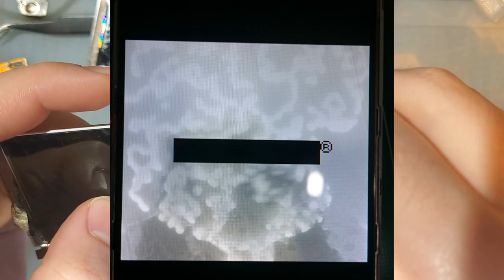Proper Way To Clean a LCD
TL;DW, whatever you clean with, DO NOT EVER APPLY ANY LIQUID DIRECTLY TO A SCREEN! The liquid will seep in and capillary action will pull it between all the air gapped layers inside the LCD. Because the layers internally are so close together, the only way to remove the liquid will be to disassemble the screen and separate the layers.

If the diffusion panels need any cleaning aside from just allowing evaporation, there is a good chance they will be or have already been ruined and will need to be replaced. Evaporation will eventually get the liquid out but this process may take years and may still leave stains.

This applies to any LCD from Game Boys to TVs to tablets, whatever.

The day I recorded this and started uploading, I saw another post on r/gameboy of someone with a ruined LCD. Go figure.